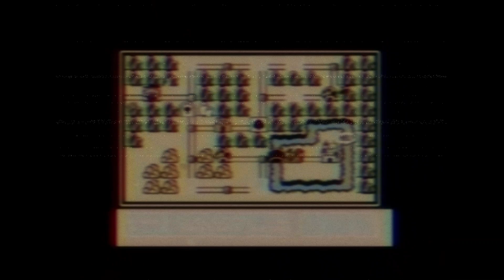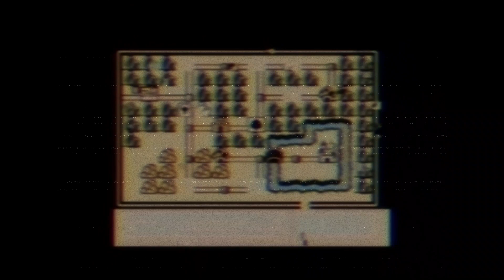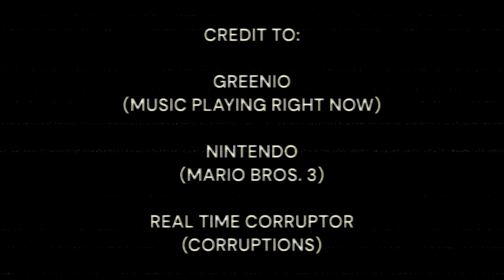Super_mario_bros_3.mp4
the url must be formed

save me

save us

Do it.